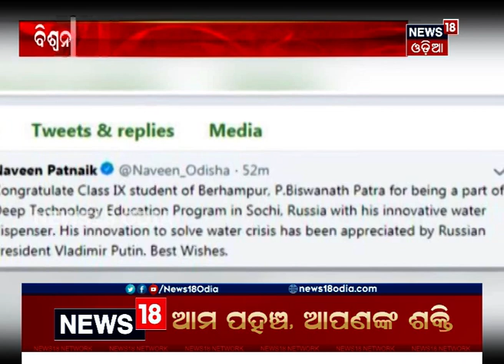ଜଳ ସଙ୍କଟ ଦୂର ନେଇ ଅଭିନବ ୱାଟର ପ୍ରୋଜେକ୍ଟ ପାଇଁ ବିଶ୍ବନାଥଙ୍କୁ ଋଷ ରାଷ୍ଟ୍ରପତିଙ୍କ ସାବାସୀ